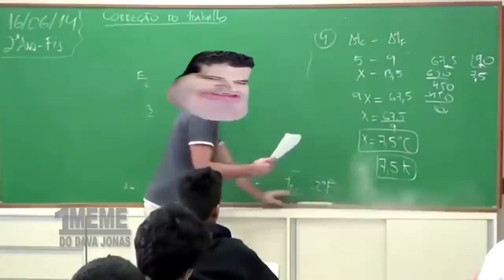Lançada NOVA MIRAGE GIGANTE que deixa TODOS MINÚSCULOS no CSGO (modo para-quedas)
Joguei CS:GO no novo mapa da Mirage gigante e todos ficamos minúsculos